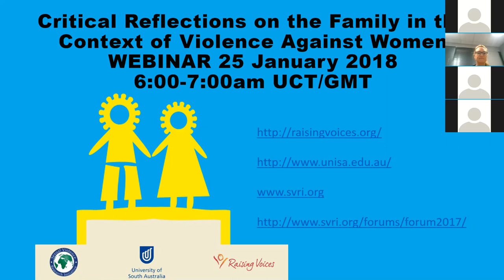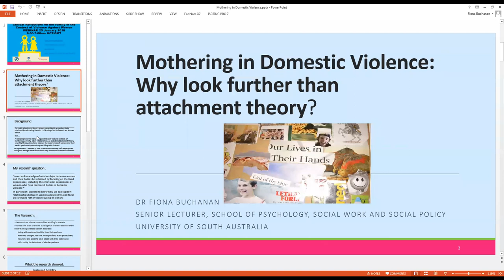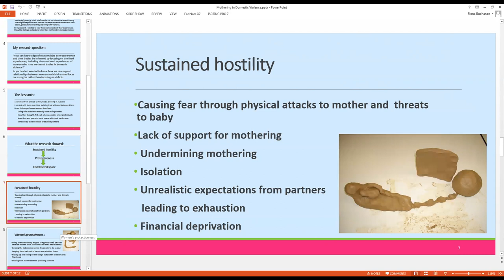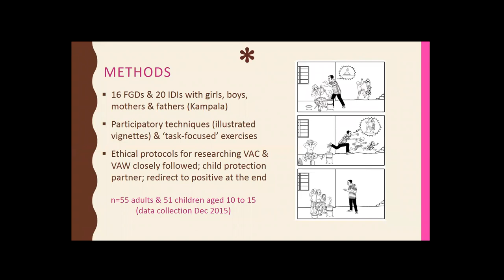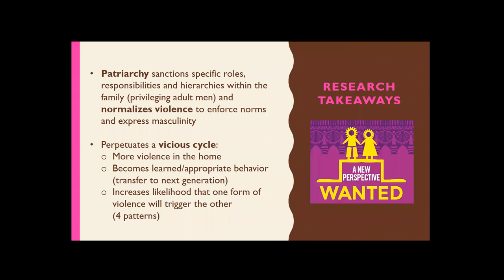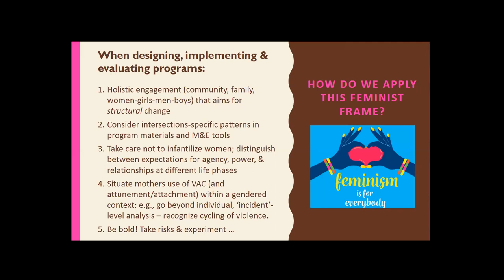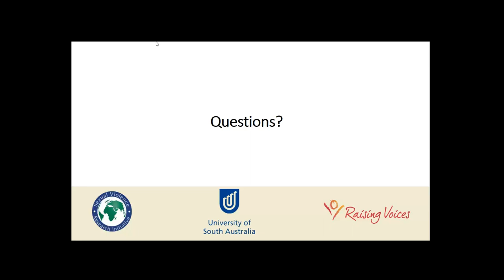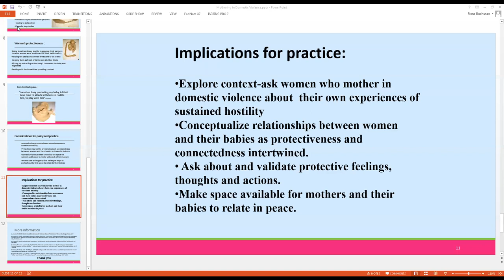Webinar: Critical Reflections on the Family in the Context of Violence Against Women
The SVRI in partnership with the University of South Australia and Raising Voices hosted an interactive webinar to reflect on the systemic influence of male perpetrated violence against women on family roles, relationships, and expectations. The webinar facilitated by Elizabeth Dartnall, explored themes that emerged at the SVRI 2017 Forum in Rio.